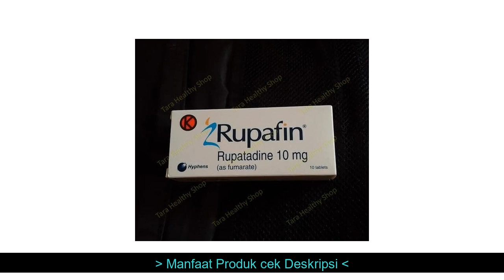Info Alergi - Terlaris Rupafin - 10 Tablet: Obat Alergi Generasi Terbaru - Kualitas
*Terlaris Rupafin - 10 Tablet: Obat Alergi Generasi Terbaru - Kualitas yang kami jual dijamin & terjamin keasliannya.
*untuk penjelasan, pertanyaan dan Pemesanan Terlaris Rupafin - 10 Tablet: Obat Alergi Generasi Terbaru - Kualitas, hubungi kami di:

Informasi Produk
Selamat datang dan berbelanja ditoko kami
Perusahaan: Hyphens
Kandungan: Rupatadine fumarate 10 mg
Farmakologi:
- RUPAFIN merupakan golongan antihistamin (anti allergi) generasi kedua, yang tidak menyebabkan ngantuk, serta mempunyai efek jangka panjang dalam melawan histamin (zat yang menyebabkan proses alergi).
- RUPAFIN juga memblokade Platelet Activating Factor (PAF) yang merupakan aktivator fosfolipid serta mediator dari banyak proses peradangan dan alergi.
- RUPAFIN mempunyai sifat anti alergi dengan cara menghambat proses degranulasi sel mast yang disebabkan oleh rangsangan baik secara imunologi maupun non-imunologi.
- RUPAFIN juga menghambat pelepasan sitokin, terutama TNF di sel mast dan monosit.
Indikasi: Mengatasi gejala alergi pada remaja mulai dari usia 12 tahun ke atas dan dewasa.
Dosis & Cara Pemberian: 1 tablet sehari sekali. Dapat dikonsumsi bersamaan / tanpa makanan.
Perhatian Khusus:
- Jangan mengkonsumsi RUPAFIN bersamaan dengan jus jeruk, karena dapat meningkatkan kadar RUPAFIN dalam tubuh.
- Jangan menggunakan RUPAFIN pada ibu hamil dan menyusui, kecuali diindikasikan/diresepkan oleh dokter.
- Jangan menggunakan RUPAFIN pada orang dengan riwayat intoleransi laktosa.